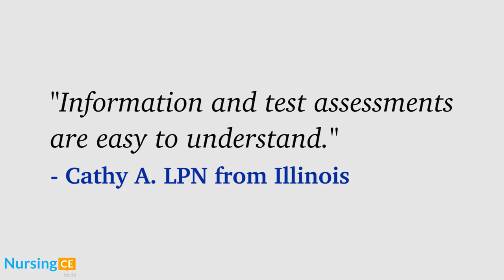Michigan Nursing Continuing Education Requirements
What Are Michigan's Nursing CE Requirements?

Sign up for NursingCE.com to complete your Nursing CEU requirements. We make your credentialing process easy. You can review all of our courses on your laptop or mobile device and instantly generate your printable certificate

About NursingCE.com

NursingCE.com is a comprehensive online source to help nurses meet continuing education (CE) and licensing requirements for all 50 states as well as Puerto Rico and Washington, D.C.

Accreditation Statement

NursingCE.com is a brand of Assessment Technologies Institute, LLC (ATI Nursing Education), a leading provider of assessments and other digital solutions to nursing schools that is an accredited provider for continuing education by the American Nurses Credentialing Center (ANCC). Nurses who complete courses on NursingCE.com will earn credits that are ANCC-accredited.

Each professional is accountable for understanding his or her accrediting/licensing body’s standards and requirements. While we try to routinely update information on this page, we are not responsible for its accuracy and information is subject to change without notice.